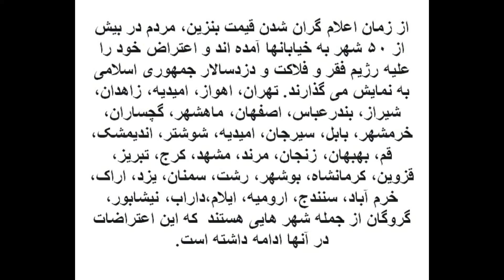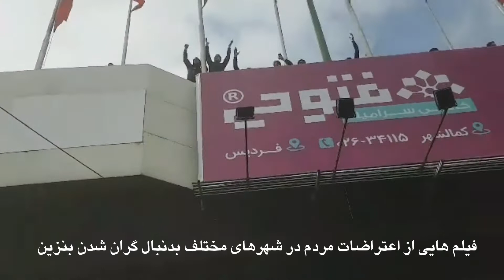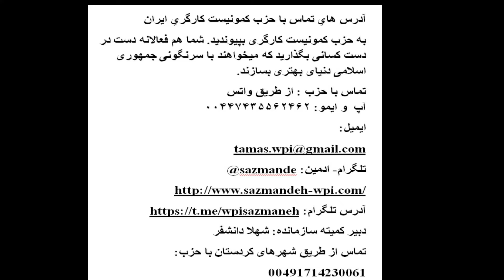علیه گرانی همه جا اعتراض کنیم!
گرانی بنزین حلقه دیگری از چپاول و غارت از سفره فقیرانه مردم است. گرانی امروز بنزین یعنی گرانی بیشتر نان و تخم مرغ و دیگر مایحتاج زندگی. اینها، این غارتگران حاکم چهل سال است آمده اند تا غارت کنند. دستمزد کارگر را بالا میکشند. مستمری بازنشسته را میدزدند. کارخانه ها و شرکتها را به اسم خصوصی سازی تاراج میکنند و به جیب میزنند. جنگلها و منابع را تاراج میکنند. با گرانی مداوم نان و تخم مرغ و بنزین نیز پولهای کلانی به حسابهایشان سرازیر میشود.
کارگران! معلمان! بازنشستگان! زنان! جوانان!
قدرت ما اعتراض ماست. اعتراضات ما گلوی جانیان را گرفته است و صفوفشان را به هم ریخته است. با گسترش  اعتراضات در تمام شهرها و مناطق، با فریاد شعارها و خواستهایمان، با مشتهای گره کرده، علیه فقر و گرانی و علیه حاکمین غارتگر و جنایتکار باید شورش کرد. اگر قرار است از چیزی زده شود نه معاش مردم بلکه قطعا از حقوقها و بودجه های نجومی و ناحق مفتخوران و تروریستها و دستگاه خرافه و مذهب و مزدوران حکومتی است. رفاه و درمان و آموزش رایگان و زندگی انسانی حق مسلم ماست.  با اتحاد و مبارزه از زندگی انسانی دفاع کنیم.  با اعتراضات و اعتصابات سراسری میتوان غارتگران را عقب راند و متواری نمود.
زنده باد انقلاب انسانی برای جامعه انسانی!
حزب کمونیست کارگری ایران